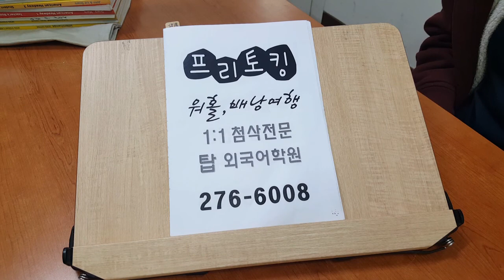성인영어회화 어렸을 적 트라우마에 대한 프리토킹 전북대어학원 공개수업 청강 201105